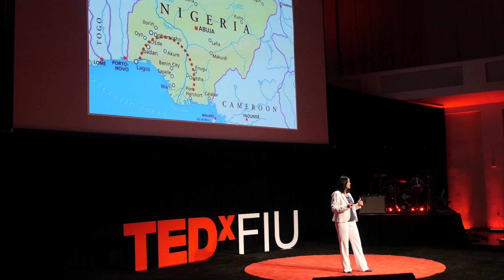Ebola Heroes | Aileen Marty | TEDxFIU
The Herbert Wertheim College of Medicine professor didn’t think twice when the World Health Organization called her in 2014 and again in 2015 to help lead containment efforts in West Africa. A 25-year Navy veteran, Marty attended the Navy War College, and after medical school, embarked on a career that would lead to specializations in infectious diseases, disaster medicine and the science, medical response and policy related to weapons of mass destruction.

Fighting Ebola is all in a day’s work for Dr. Aileen Marty. The Herbert Wertheim College of Medicine professor didn’t think twice when the World Health Organization called her in 2014 and again in 2015 to help lead containment efforts in West Africa. A 25-year Navy veteran, Marty attended the Navy War College, and after medical school, embarked on a career that would lead to specializations in infectious diseases, disaster medicine and the science, medical response and policy related to weapons of mass destruction. Her unique trajectory began with her studying some of the most loathsome diseases known to man, starting with the oldest: leprosy. Marty is one of only 403 people listed in the international roster as a member of the United Nations Monitoring and Verification Team for Weapons of Mass Destruction.